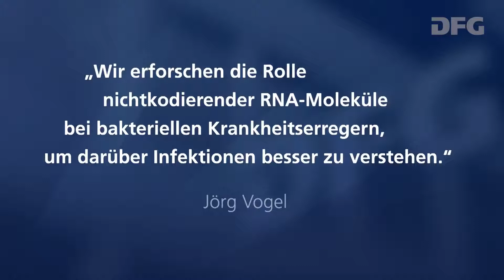Preisverleihung an Prof. Dr. Jörg Vogel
Preisverleihung an Professor Dr. Jörg Vogel bei der Gottfried Wilhelm Leibniz-Preisverleihung 2017 am 15. März in Berlin.